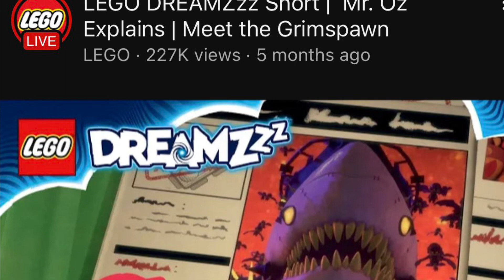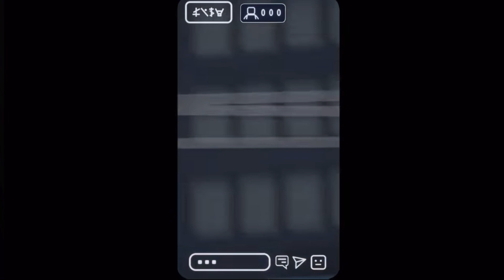LEGO’s History of Ignoring Ninjago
In this video, I discuss some hopes I have regarding the future of Ninjago related shorts & promotional content. This is something that LEGO seems to ignore when it comes to Ninjago, and considering other themes such as "DreamZzz" have had a TON of spin-off shorts, I figured it would be nice to see something similar for Ninjago.

All clips & footage used in this video belong to LEGO.

Copyright